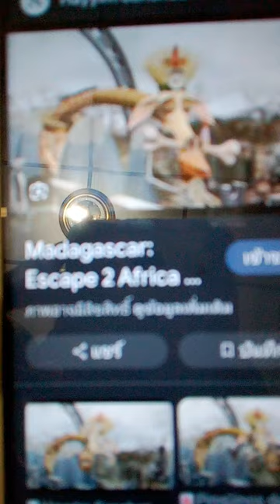31 ตุลาคม ค.ศ. 2023